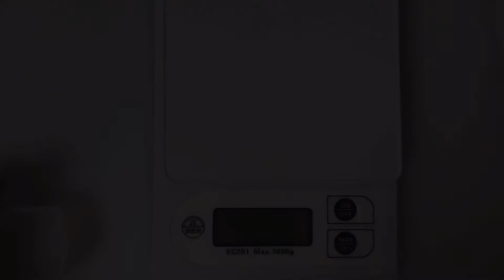【レジン】#72 Halloweenの時計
文字盤の着せ替えが出来るのが手作り時計の楽しいところ。
Halloweenの時計を作りました。

関連動画
■時計リメイクSeriaさん編
https:// youtu.be/v823O0KLF8g